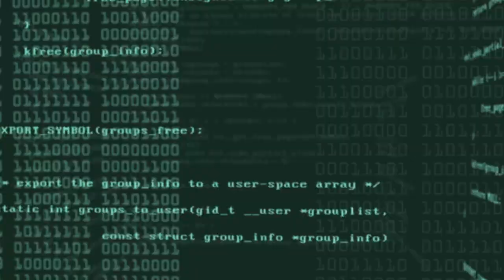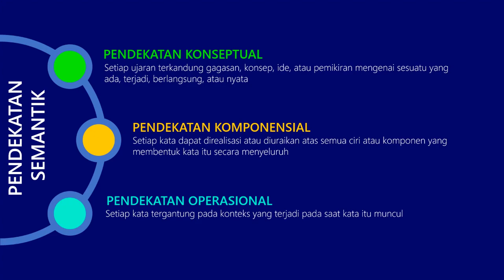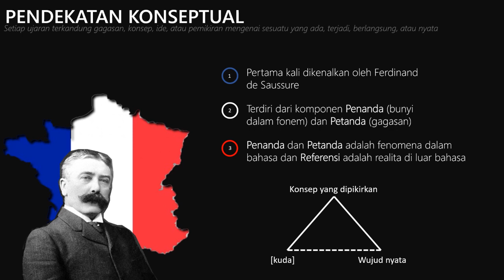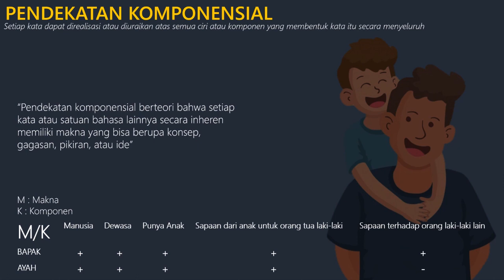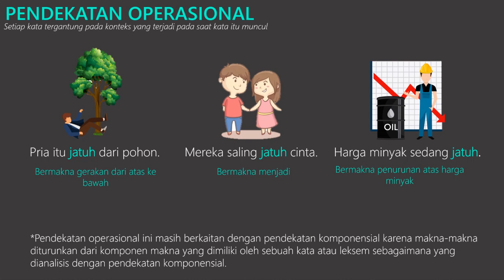Semantik | Pendekatan Analisis Makna Bahasa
Semantik adalah ilmu yang mempelajari makna bahasa melalui pendekatan semantik konseptual, komponensial, dan operasional. Lihat video ini juga: